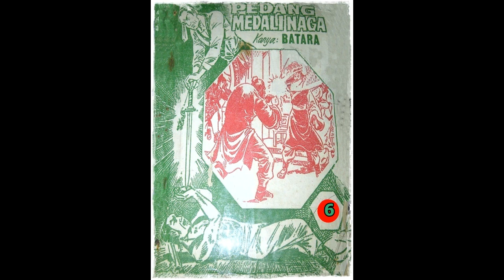Seri Cerita Silat Pedang Medali Naga Jilid 6